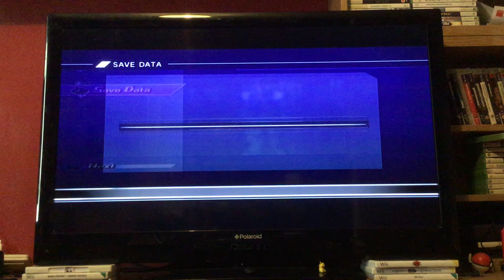Let's Play Dynasty Warriors Gundam: Episode 23: Heero: Fighting in the ruins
We take on an army at some ruins